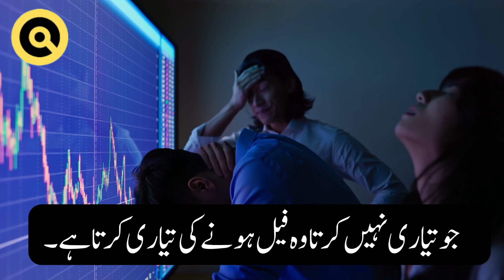Best Wisdom Quotes | Quote Collection Urdu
Best Wisdom Quotes BestWisdomQuotes#

Banjamin Franklin Quotes